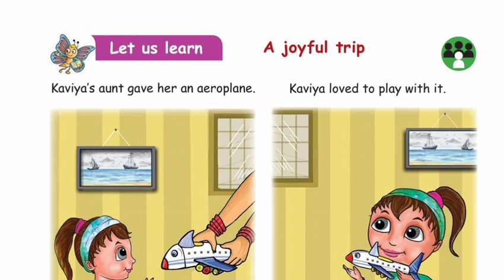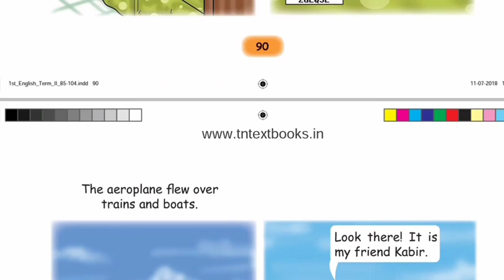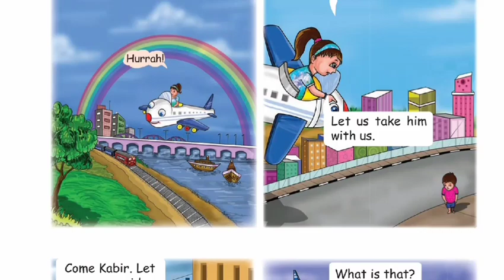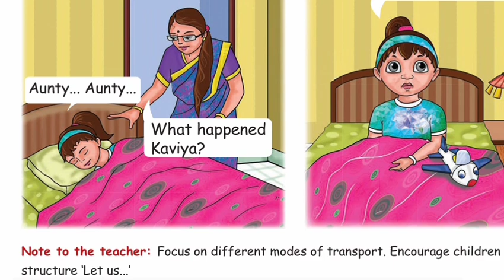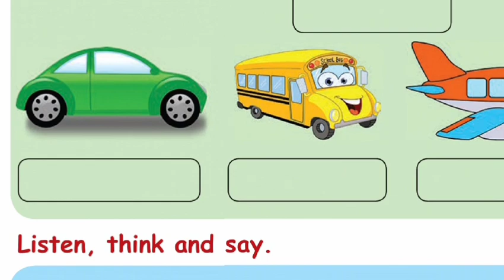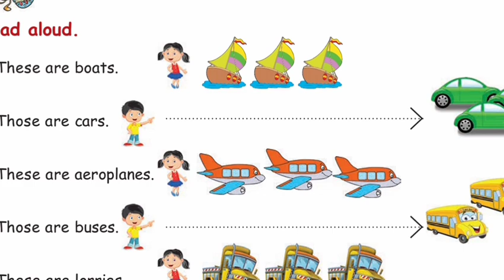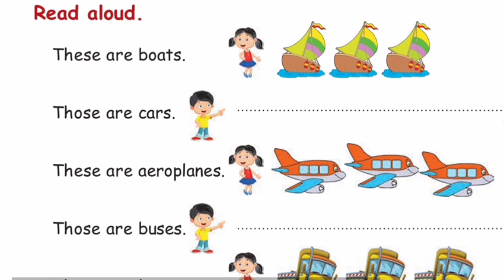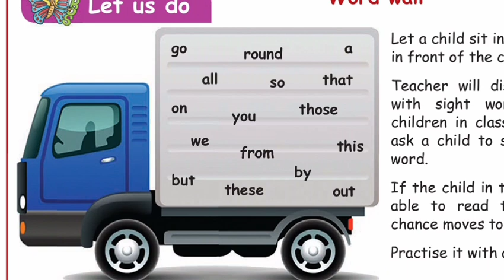A joyful trip & Book back Excercises 1 st Std English Term-2 Unit-2 My Journey pg no 90-94 தமிழில்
1st std English Term 2 Unit 2 My Journey

A Joyful Trip & Book back Excercises

Comments